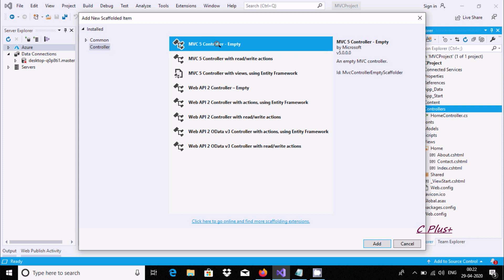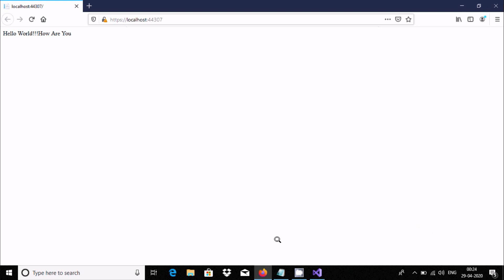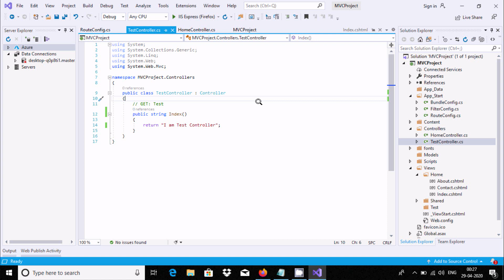How to Create New Controller in MVC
How to create a controller in MVC 5

how to add controller in visual studio 2019

mvc tutorial

how to write function in mvc controller